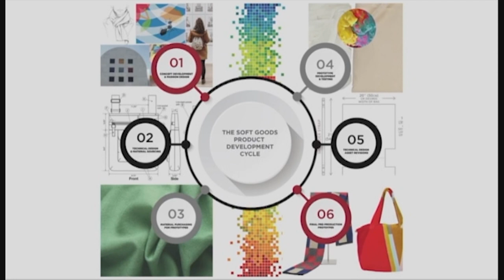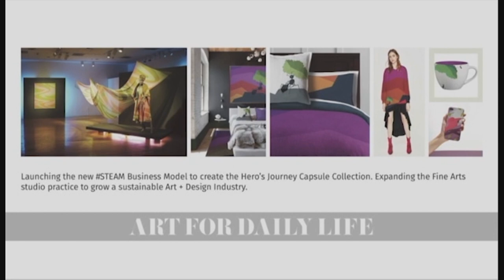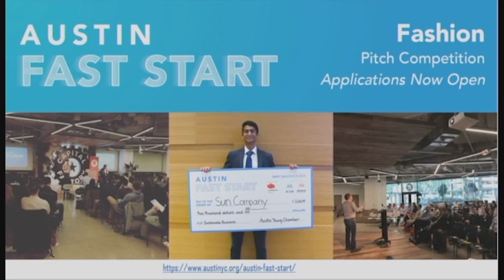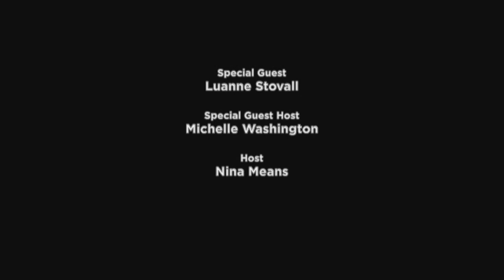104 Fashion Hour with Luanne Stovall, Designer and Color Theorist